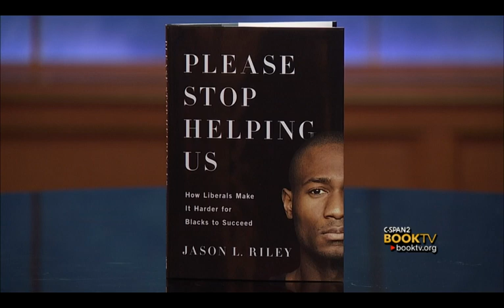Book TV After Words: Jason Riley, "Please Stop Helping Us"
Mr. Riley examines the government assistance programs designed to help African-Americans rise from poverty and finds them ineffectual at best.  He argues that programs intended to help poor minorities frequently work to hold them back, however unintentionally.  He discusses his findings with American Urban Radio Network's Washington Bureau Chief and White House Correspondent, April Ryan.